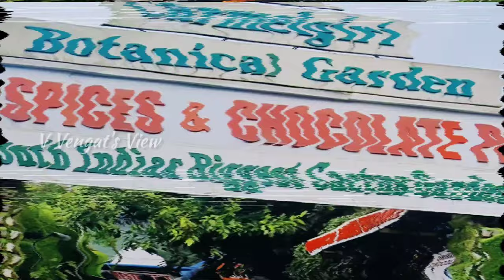Wonderla | Kerala Vlog - Part 2